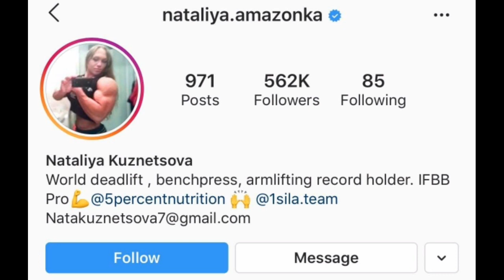The Lady Hulk-Nataliya Kuznetsova| Watch her transformation!